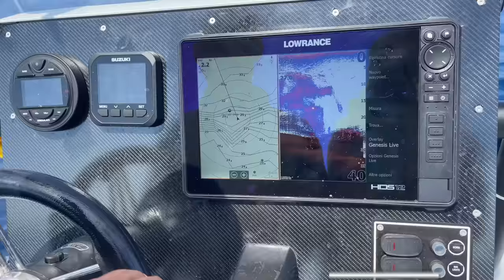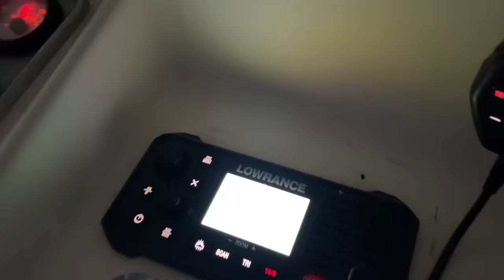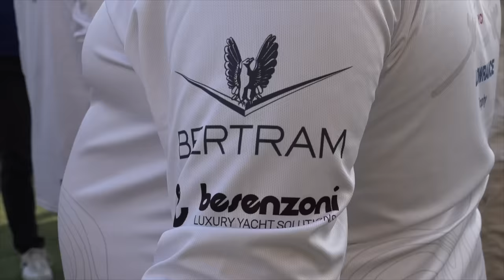PROVO A PESCARE CON LA CANNA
Gli amici di HiNelson mi hanno anche riservato uno sconto per voi ;-)

LE  MIA ATTREZZATURE IN MARE:

Maschera Wolf gialla
Maschera Wolf Rossa
Maschera con attacco Gopro
Muta Black stone 7mm
Muta Red Stone 5mm
Arbalete Invictus Rex 75cm
Computer da apnea buono ed economico
Miglior Torcia Subacquea
Miglior pinne d’apnea economiche
Snorkel galleggiante
Cintura per i piombi: elastica
Calzari in neoprene
Schienalino pesi importantissimo nel sottocosto
Guanti sub Mimetici
Pallone segna sub
Plancetta segna sub
Coltello sub
Fiocin a 4 punte per fucilato tana

Se vuoi spedirmi qualcosa fallo a:
Francesco Sena